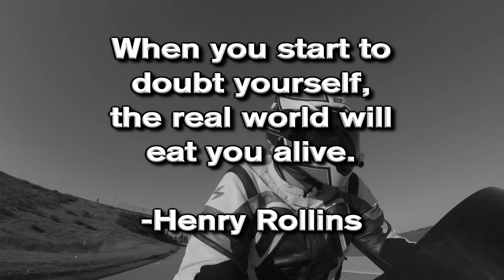Late for coffee, mirrors, street rossi tryhard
In this video I show the viewers one of my favorite in-town spots to street rossi. There may, or may not be a hidden green diamond somewhere in this video ;)